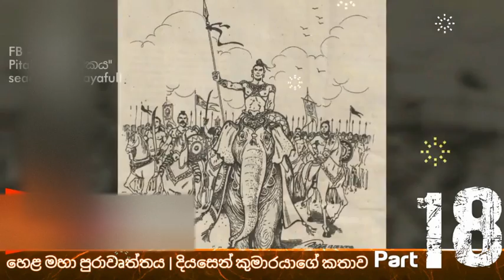👁️‍🗨️ දියසේන කුමාරයා 18 | ඩිෂ්ක්‍රිප්ෂන් එක කියවන්න | බෞද්ධයන්ට අහස බලන් යදින්නට දිනක් එයි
අනාගතයේ පහල වන උත්තමයා ගැන සත්‍යය එළිකරලා තිබෙන සහ පැටලුම තැන් මනාවම ලෙහපු ශ්‍රේෂ්ඨතම video එක අනිවාර්යයෙන්ම බලන්න.

🩸සත්‍යය වූ කාරණා සාරාංශව
මේ අනාගතය කිසිවෙක් මීට පෙර කියා තිබුණේ නැත. මෙහි සදහන් කළ ජාති ආගම් කෝළාහ කිහිපයක්ද මෙම video ව නිකුත් කිරීමෙන් පසුව සිදුවුනා. මෛත්‍රීපාල සිරිසේන රට කළ කාලය මතක් කරගන්න කුල පාස්කු ප්‍රහාරය සමග මතක් කරගන්න.

ලොව වටා අමුතු යුද්ධ ඇති වුනා. මහා යූද්ධ ඇතිවීමට ගොස් වාර ගාණනක් පාලනය වී ගියා. රුසියාව, ඊශ්‍රායල් නිසා තුන්වෙනි ලෝක යුද්ධයේ අදුරු සෙවනැලි වර්ධනය වෙමින් තිබෙනවා. දරුණු භුමිකම්පා , අති දැවැන්න සුළිකුණාටු හා ගංවතුර, ගිණිකදු විතාරණයන් ආදිය ලොව වටා සිදුවූවා.8 ලංකාවේ ඇතුලතද සුළු භූමිකම්පවන් රැල්ලක් හා සූළි කුණාටුද, දැවැන්නත ගංවතුරද වාර ගණන් ඇති වුනා.

ලොවේ වාර ගාණක්  කුඩා සුනාමි කිහිපයක්ම ඇති වුනා. එයින් 2020 ඉන්දුනිසියාවට බලපෑ සුනාමියෙක් දෙදාහකට වඩා පිරිසක් බිළිගත්තා. 2023දී යම් රටක සුනාමියක් නිසා නගරයක් පිටින් මිනිසුන් 20000ක් එක මොහොතින් අරන් ගියා. ඒ වගේම සුප්‍රසිද්ධ භූමිකාවක් නිසා 2023 නේදි 50000කට වඩා මිනිසුන් මළා. තව නොවෙක් වළ්‍යවසන රැලල මේ episode එක නිකුත් කළ කාලයෙන් පසුව ඇරඹුනා. සියල්ල එකින් එක පැවසිය නොහැක. සොයා දැන ගන්න.

2024 December 5 Update ⬆️
YoutubeFuture ✍️

👑️ දියසෙන් කුමරු අතිවිශේෂයෙන් කළ Playlist එක.  18 episode එකේ සිට හැම episode එකක්ම තැනින් තැන නොමැතිව සම්පූර්ණයෙන් නරඹන්න. ඔබ නරඹන සෑම Video එකකම Description එක අනිවාර්යයෙන්ම කියවන්න.

💎 මෙම නාලිකාවේ සිංහලෙන් පෙර නිකුත් කළ තුන්වෙනි ඇසින් episode වූ සියල්ල මෙතනින්. ඔබ නරඹන සෑම Video එකකම Description එක අනිවාර්යයෙන්ම කියවන්න. අතිශය වැදගත් දත්ත අන්තර්ගත කර ඇත. (60% video තුල)

💎 අපේ අනිත් නාලිකාව හරහා නිකුත් අතිවිශේෂ අනාගත සිදුවීම් ඇතුළත් Third Eye Prophecies Episode playlist එක නරඹන්න

🩸 Youtube වලින් එදා වේල හොයාගන්න ගැහෙන youtube හිඟන්නෝ විශාල ප්‍රමාණයක් ගැන තොරතුරු. Thumbnail එකේ මූණු සහ ලින්ක් කරන video Description එක කියවන්න අනෙක් තවඅය ගැන දැනගන්න.  නම් නොලියු කුමේරා කියා වැළළෙන මන්ද මානසිකයන් ඇතුළු තවත් බෝසත්වරු හොරු අසවල්ලු කියා ගන්නා මිසදිටුවන් ගොඩාක් ඉන්නවා. මේ කිහිපයක් විතරයි.

සියලු නිකුත් කිරිම් වල හිමිකරු නාලිකාව හිමිකරු!